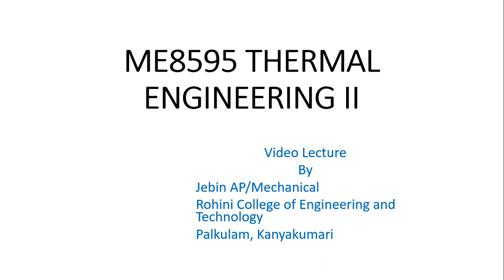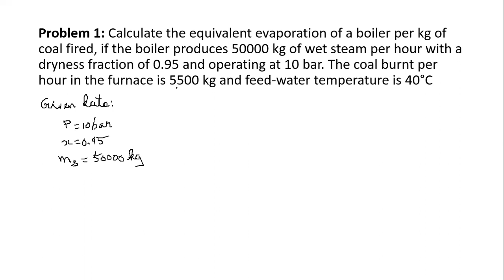ME8595 UNIT II THERMAL ENGINEERING II PART 4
BY
MR.JEBIN SUNDERAJ
AP/MECH
RCET